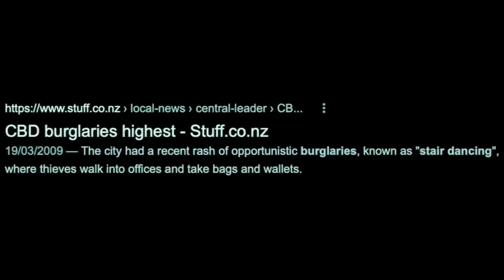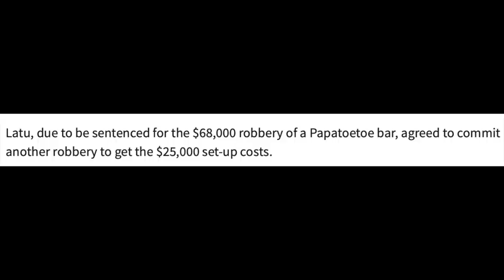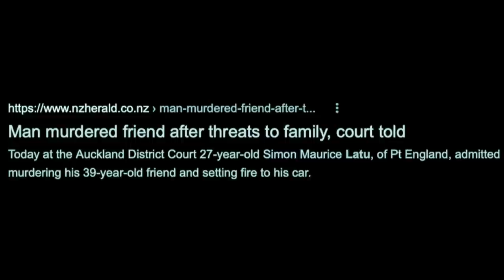Tongan man sentenced to life | 17 years behind bars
Double OG Simon Latu shares his story of redemption. Growing up in east Auckland with a christian family , he unfortunately fell into a life of crime.

After returning from Australia in the early 2000's he landed in prison where he was sentenced to life imprisonment.

After serving almost 18 years, he was granted parole and has founded, alongside another former inmate Petani Fa’avae, a youth service provider called “ONE EIGHTY TURN,” where they advise the youth not to make the same mistakes they did.